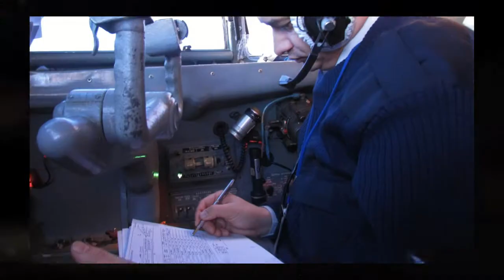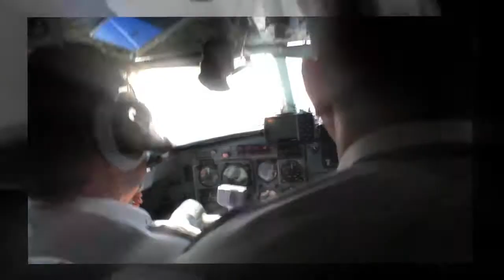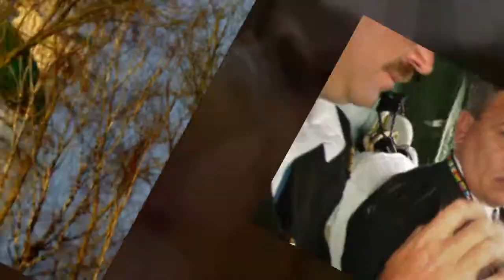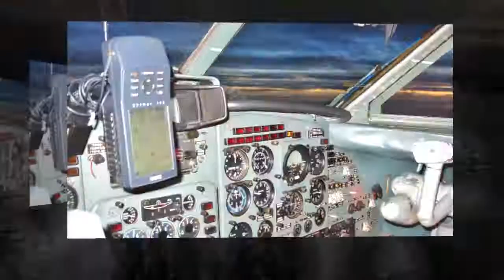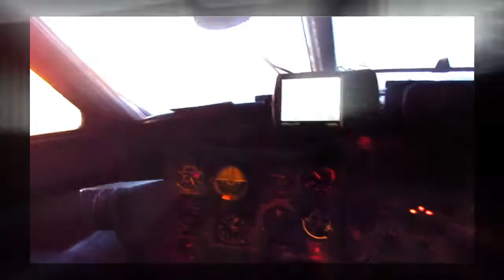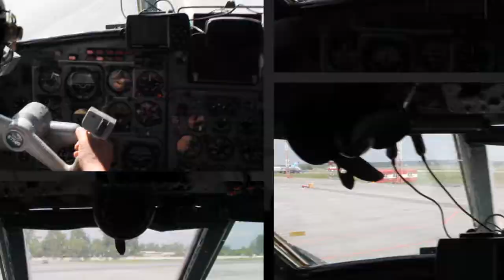5.06.2012г А/к " Уктус" прекратила эксплуатацию ВС Як-40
Эксплуатация Як 40 в аэропорту "Уктус"